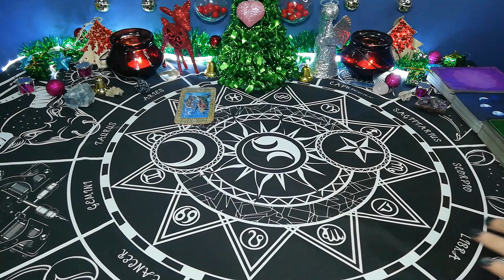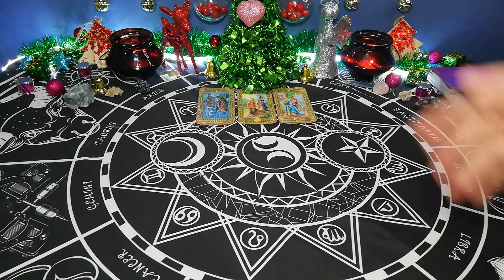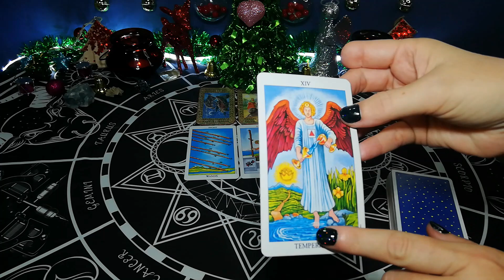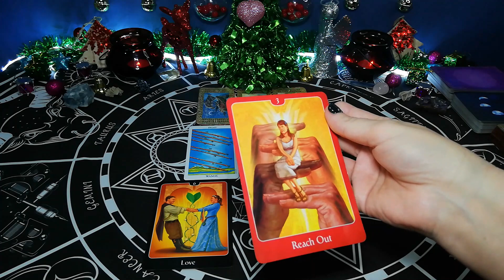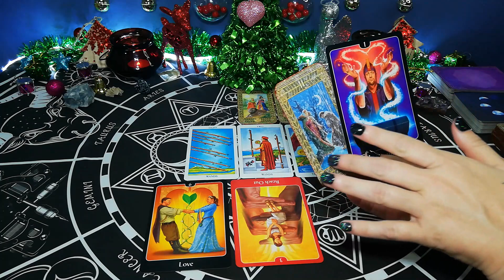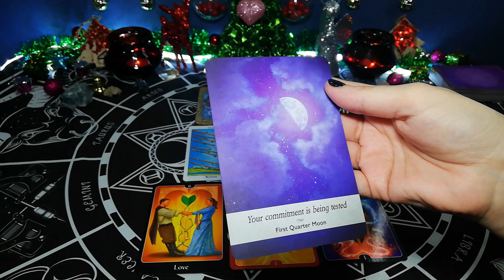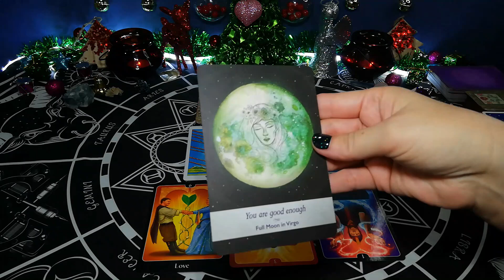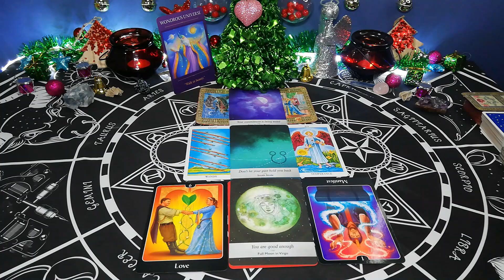LIBRA, PLANNING FOR THE FUTURE. 8TH TO 14TH DECEMBER 2020, WEEKLY LOVE TAROT READING.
10 minute reading, 1 question.

20 minute reading, 2 questions.

30 minute reading, 3 questions.

Deborah.